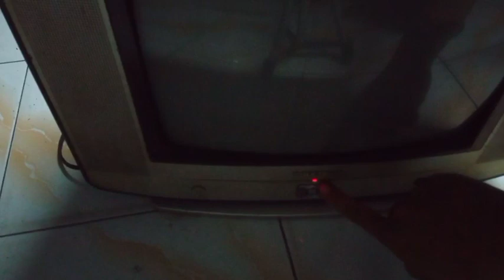tv polytron lampu kedip kedip kedip,disebapkan dropnya tegangan pada catu daya 12v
tv polytron lampu indikator kedip kedip,tv polytron u slim lampu indikator berkedip cepat,tv polytron diva,tv polytron diva lampu kedap kedip,tv polytron diva gagal start,cara mengatasi tv polytron lampu berkedip,tv polytron mrotek berkedip,cara memperbaiki tv polytron,kang leo channel